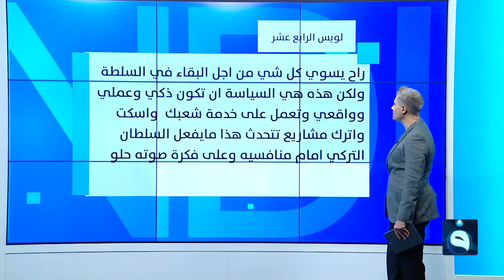الرئيس التركي يغني مع المطرب الشهير إبراهيم تاتليسس